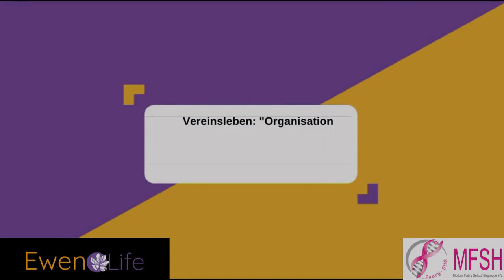🍎 Berthold - Einleitung - Überblick über Morbus Fabry - Deutschland 2023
In den kommenden Episoden:
Episode 1 - Die Krankheit und ihre Diagnose - Was ist Morbus Fabry? - Mein Grund, in eine Selbsthilfegruppe zu gehen - Meine Geschichte: Wann und wie wurde Ihre Morbus-Fabry-Erkrankung diagnostiziert? - Allgemeine Erfahrungen / Zeit für die Diagnose.

Episode 2 - Therapie, Schmerzen, Müdigkeit - Therapien bei Morbus Fabry und was kann der Patient tun? - Wie kann man mit Schmerzen umgehen? - Wie geht man mit Schmerzen und Müdigkeit um?

Episode 3 - Informationssuche und Verein - Wo informieren sich Patienten über die Krankheit?

Episode 4 - In der Öffentlichkeit, am Arbeitsplatz - Wie spreche ich in der Öffentlichkeit über meine Krankheit? - Was passiert am Arbeitsplatz".

Episode 5 - Das Erleben im Alltag - Die Auswirkungen auf meinen Alltag - Was können Patienten tun: Ernährung und individuelle Maßnahmen? - Covid - Meine Empfehlungen an Patienten